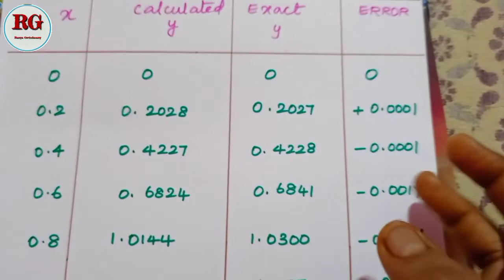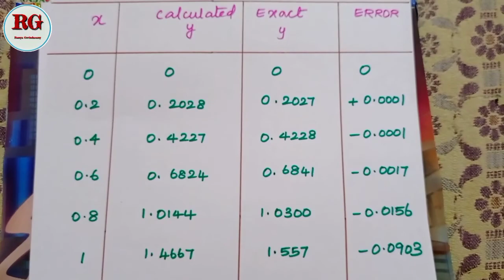Taylor series to find out exact value in Tamil | part 7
Taylor series Method in Tamil part 7is explained